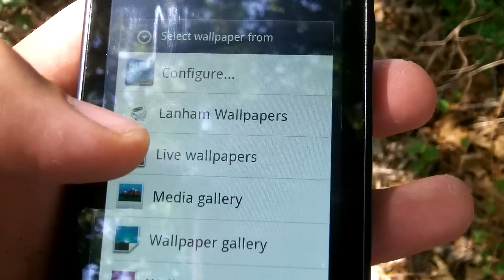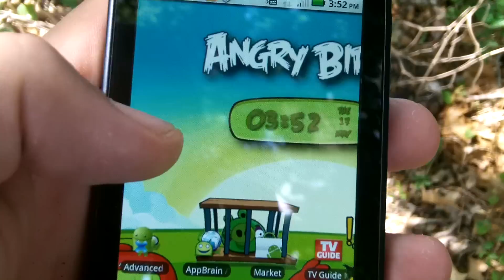Angry Birds LIVE Wallpaper Android